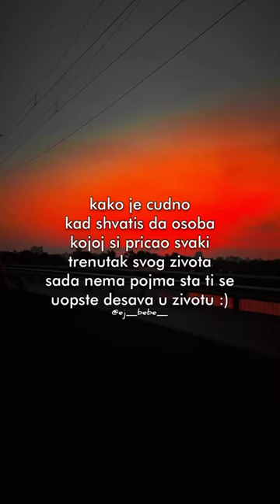JELENA TOMASEVIC - ORO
Hvala na gledanju, nadam se da vam se svideo video!
Ostavite like i sub punno bi mi znacilo! Hvala Unared